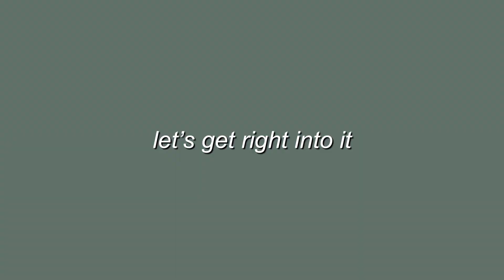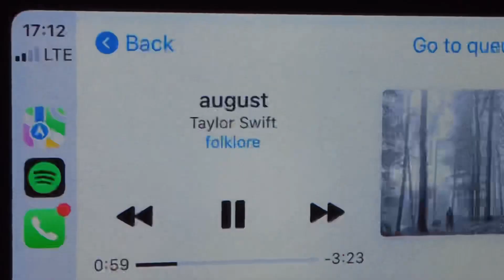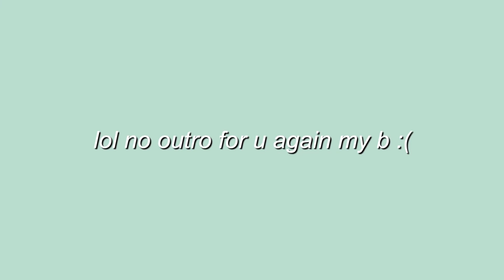pack with me | hawaii diaries 🏝 | vlog (tagalog english)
About me:
Name: Demi/Chi
Age: 20 something
Ethnicity: Filipino